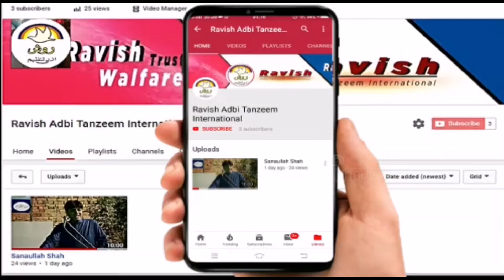Sanaullah shah Poetry|| 1st CD Mushira Ravish International || Ravish Center Lahore ||Ghazal Mushira